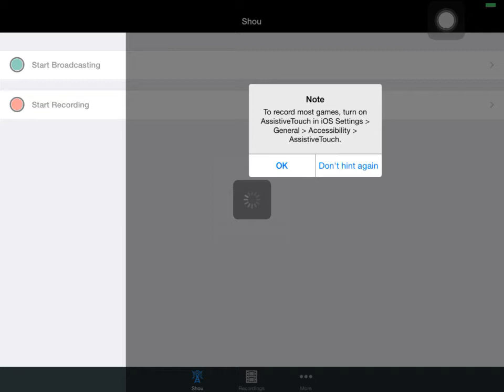Enemy 💉RHINO💪🏻 SuperMove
SPIKED HEADBUTTS OUCH!!!